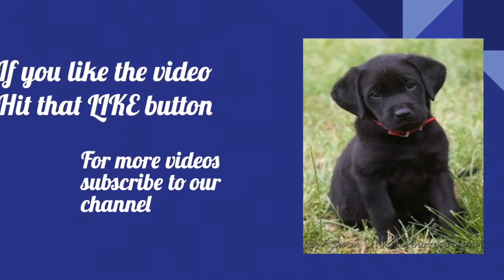Sharing is caring 😄🐶